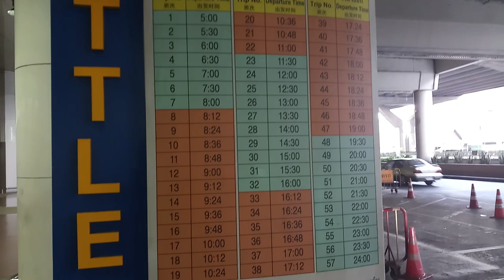Thailand DMK airport to Pattaya | Part 2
Bus timings